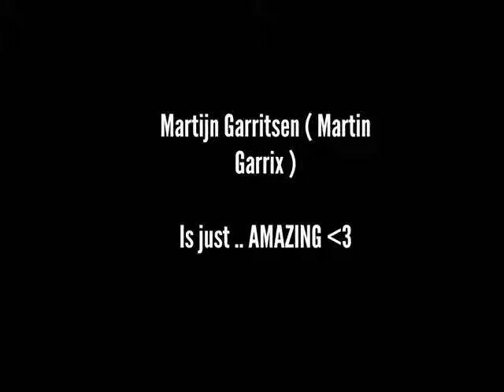Martin Garrix is just AMAZING :333